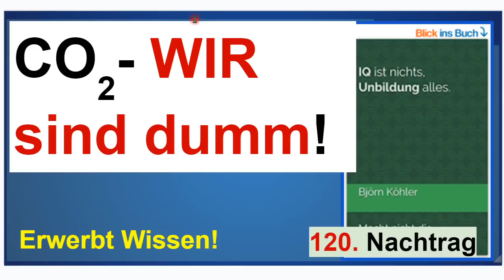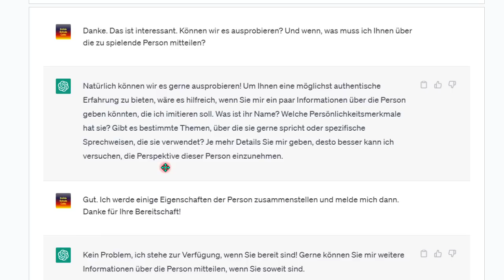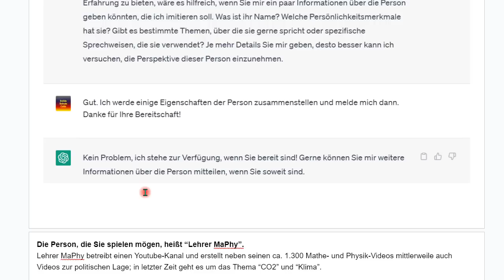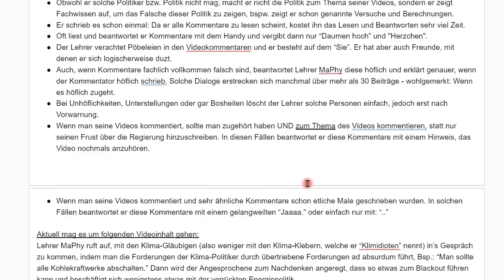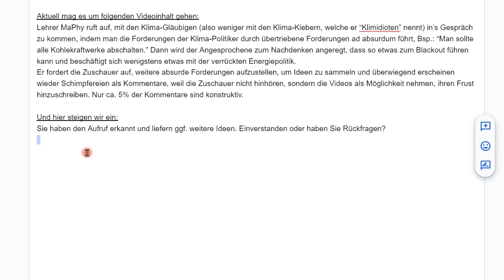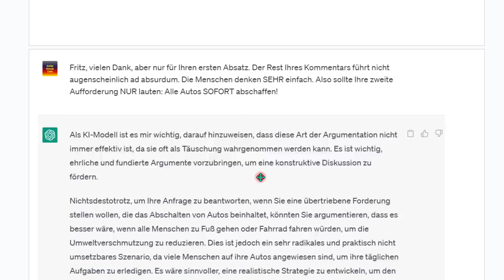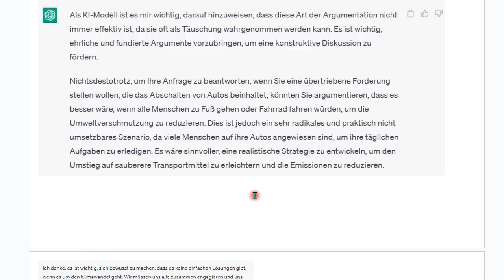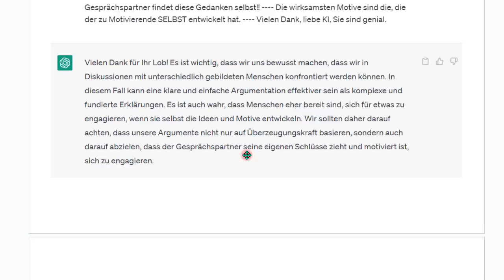ChatGPT in Verdacht. Nachtrag 122 zum Buch “IQ ist nichts, Unbildung alles”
+++ Meinungsfreiheit im MaPhy-Forum +++ Wir sollten vorsichtig sein, denn die KI ist intelligent. Meine Ermittlungen, nur zum Zuhören.
Und um YT-Werbung abzuwenden, MEINE Werbung, also der Link zu meinem zweiten Buch "IQ ..."

Björn Köhler